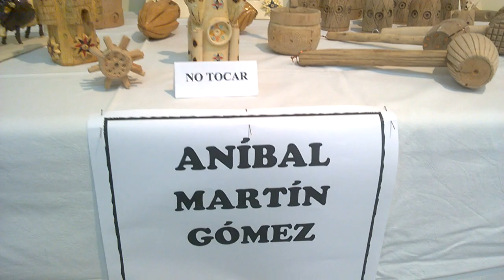Ayuntamiento de Tamames Aníbal Martín